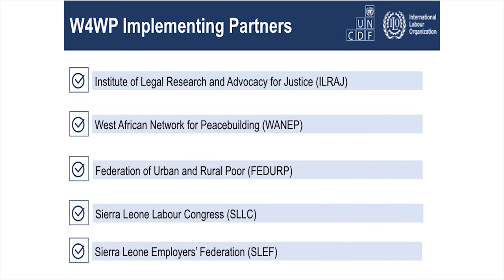“Women for Water and Peace” (W4WP) Project in Sierra Leone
The United Nations Capital Development Fund (UNCDF), Freetown City Council (FCC), and the International Labour Organization (ILO), together with their implementing partners, have launched the “Women for Water and Peace” (W4WP) Project. The project is funded by the United Nations Secretary-General’s Peacebuilding Fund.

Through a community-led approach, the project seeks to empower young women from the communities to become agents of change by supporting the construction and management of twenty-five (25) water kiosks with solar-powered purification systems. The water kiosks will provide accessible, clean water for the first time to many of Freetown’s most vulnerable communities in a conflict-sensitive manner.